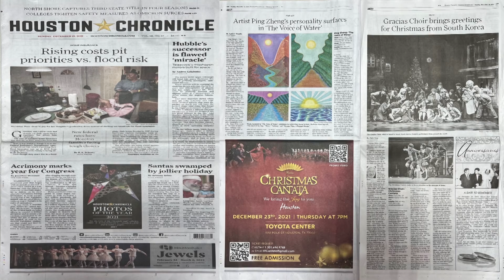[World Report] 집집마다 꽂힌 그리시아스 칸타타 초청장에기뻐하는 미국 남부지역 시민들 /미국 휴스턴 박성득 선교사 & 샌안토니오 최준혁 선교사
2년 만에 만나는 그라시아스 합창단의 무대. 칸타타가
올 겨울, 미국 남부지역 주요 도시의 시민들을 직접 찾아갑니다.
집집마다 꽂힌 초청장에 기뻐하는 시민들, 그리고 하나님께서
각 도시마다 준비해두신 아름다운 손길들로 풍성하게 꾸며진
미국 칸타타 투어.
 오늘은 미국 기쁜소식 휴스턴교회 박성득 선교사,
기쁜소식 샌안토니오교회 최준혁 선교사와 연결해,
각 도시에 펼쳐진 기적. 들어봅니다.